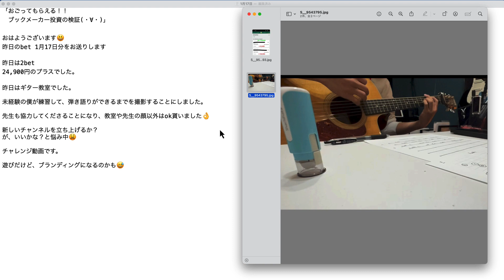【検証】第2159回目：ブックメーカー投資で1日24,900円ゲット！